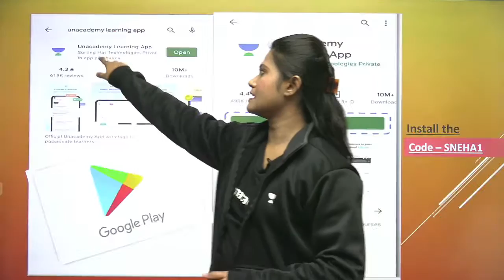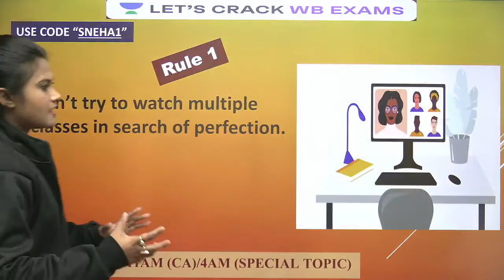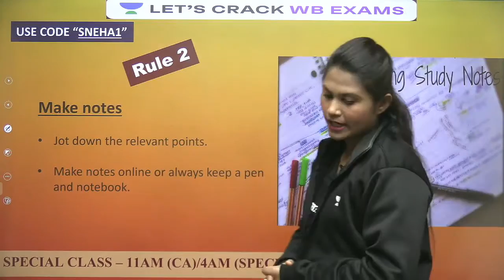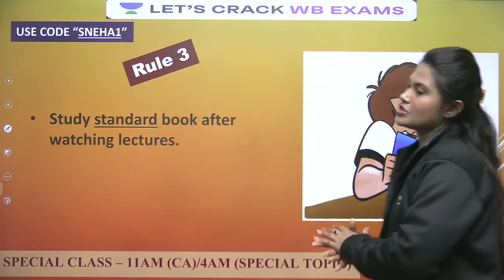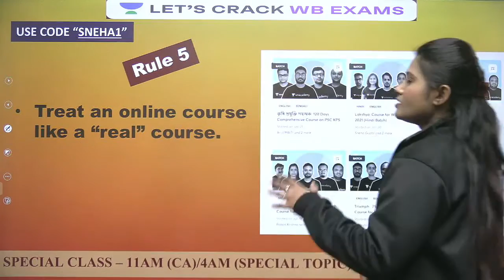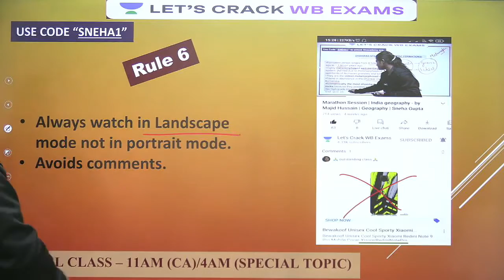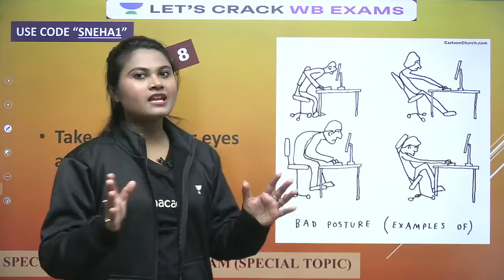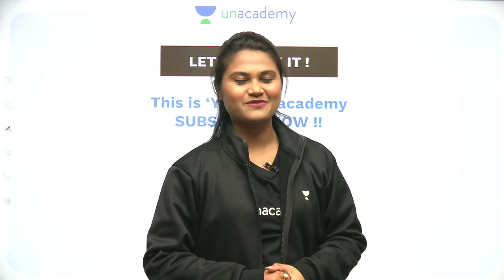Effective Rules to Study Online | Strategy Session | Sneha Gupta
Sneha Gupta and more top educators are teaching live on Unacademy Plus.

This session starts with a discussion on Geography. In this lesson, Sneha Gupta shares her various preparation strategy along with examples which will help you to crack the exam.

Unacademy Plus Subscription Benefits:

1. Learn from your favorite educator
2. Dedicated DOUBT sessions
3. One Subscription, Unlimited Access
4. Real-time interaction with Educators
5. You can ask doubts in live classes
6. Limited students
7. Download the videos & watch offline